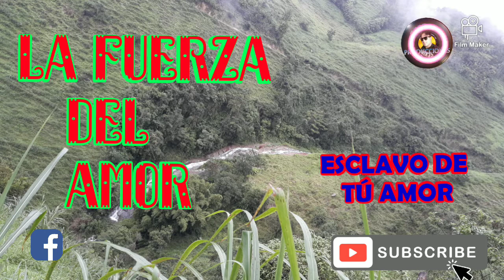Esclavo de tu amor ✓LA FUERZA DEL AMOR AUDIO MP3✓